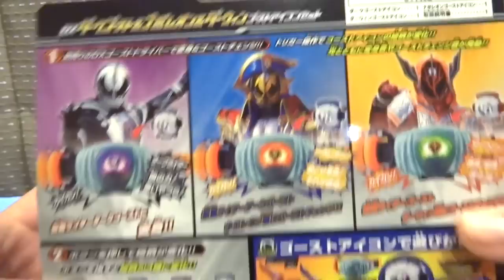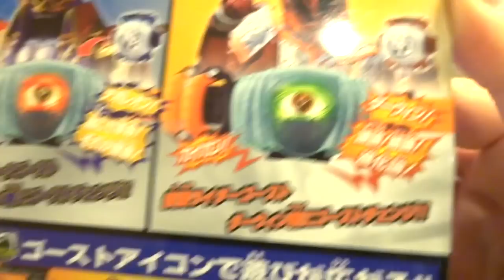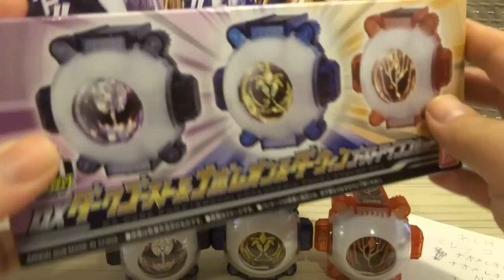【仮面ライダーゴースト】DXダークゴースト&ナポレオン&ダーウィンゴーストアイコンセット ヲタファの遊び方レビュー / DX Darkghost&Napoleon&Darwin eyecon set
※8/5 U-FES 2016 大阪公演に出演のため滞在先のホテルからお送りします笑
NEW!! ジュウオウジャー DXキューブコンドル / コンドルワイルド

Soon...仮面ライダーゴースト DXダークゴースト&ナポレオン&ダーウィンゴーストアイコンセット

動物合体 DXトウサイジュウオー レビュー

ジュウオウジャーの動画を一気に見る

君は見たか！？ 禁断の変形合体 トーマス ロボ

禁断の変形合体 トーマス ロボ ！！Transformable "THOMAS ROBO"

バイクロンズ メガビースト バーバリアンキング

1/100 ガンダム バルバトス 機動戦士ガンダム 鉄血のオルフェンズ

PG ユニコーンガンダム 完全変形レビュー

PG 1/60 RX-78-2 ガンダム 30周年限定 エクストラフィニッシュ

HGBF 1/144 カミキバーニングガンダム (ビルドファイターズトライ)

パワーレンジャー / 五星戦隊 ダイレンジャー / 大連王

激走戦隊 カーレンジャー / DX VRVロボ

動物戦隊 ジュウオウジャー / 動物合体 DXジュウオウキング